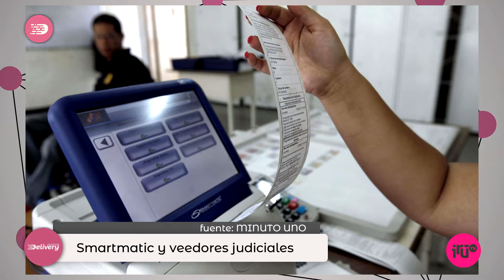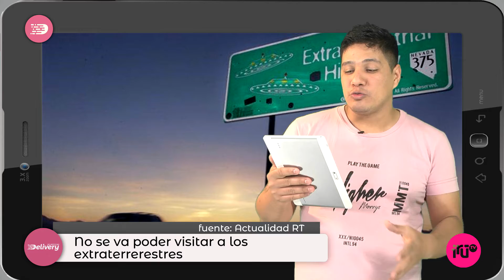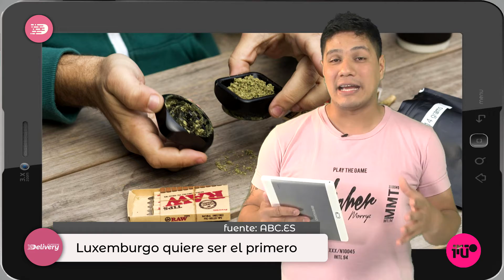DELIVERY 105 YOUTUBE